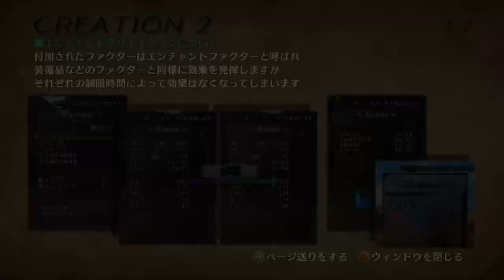Infinite Undiscovery - Part 5 (JP / FR)